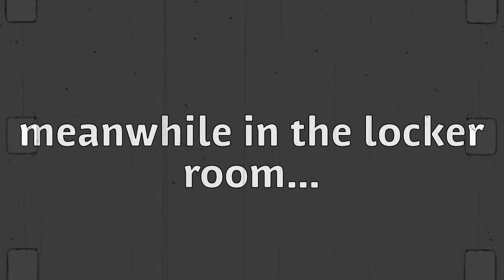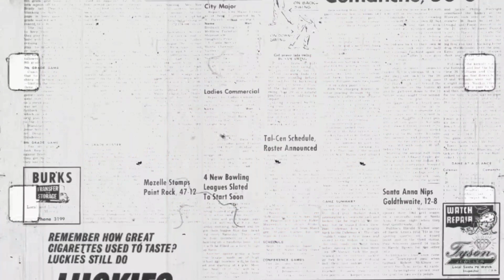Fight night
These two gladiators step in the ring for main supremacy